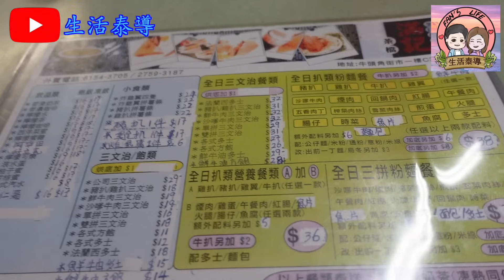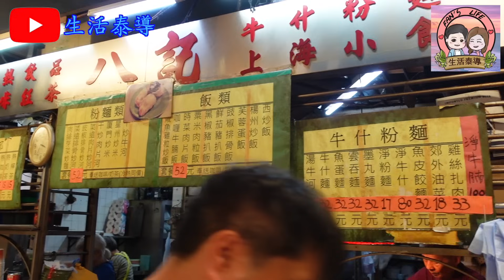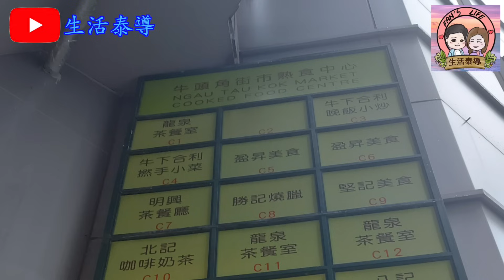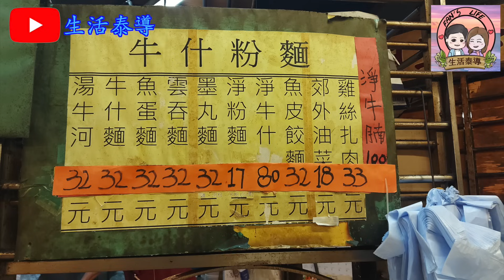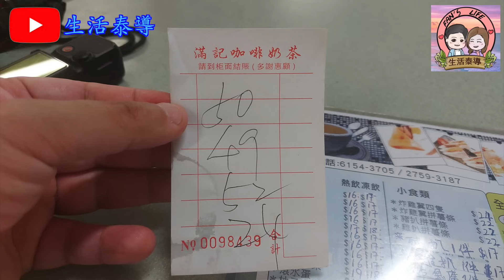【平帆食堂】牛頭角 | 滿記咖啡奶茶 | 食完一間再買另一間外賣返屋企 | 濕炒牛河 | 鮮茄豬扒意粉 | 雜扒飯 | ( Hong Kong Style Tea House )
滿記咖啡奶茶

地址: 牛頭角牛頭角道183號牛頭角街市1樓熟食中心C20號舖
電話: 61543705

濕炒牛河 ✔️
鮮茄豬扒意粉 ✔️
雜扒飯 ✔️❌
炸雞翼(四隻) ❌
凍檸茶 ✔️❌
凍檸蜜 ✔️❌
凍奶茶(少甜) ✔️❌